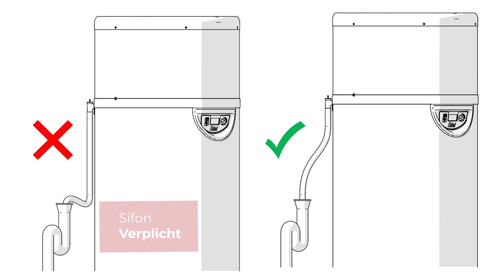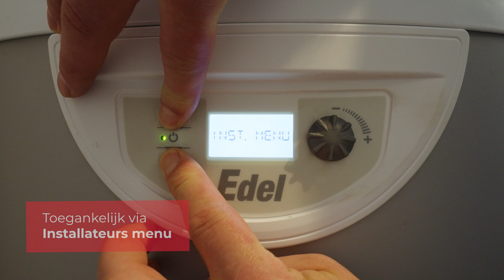Warmtepompboiler installeren | 270L Edel van Dimplex met RVS tank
In deze video laten we zien wat er komt kijken bij de installatie van de Edel Warmtepompboiler van Dimplex, een innovatieve oplossing die gebruik maakt van gratis lucht en zonne-energie om water te verwarmen.

Deze warmtepompboiler is ook goed aan te sturen in combinatie met zonnepanelen bekijk hiervoor deze video

Belangrijke punten om rekening mee te houden tijdens installatie:
• Waterpas - dit is essentieel om te voorkomen dat condenswater van de warmtepomp correct wordt afgevoerd. Het niet waterpas stellen kan resulteren in lekkage onderaan de boiler en langs de display.

• Veiligheidsgroep 6 bar - ook wel bekend als inlaatcombinatie, deze voorkomt overdruk in de tank. Als de druk te hoog wordt in de tank kan hier water 'ontsnappen'. Dit gaat, afhankelijk van de situatie, om een paar liter per dag wat verloren gaat. Er kan gekozen worden voor een drinkwater expansievat waardoor het water hergebruikt wordt.

• Condenswater - de slang moet in een rechte lijn naar de afvoer lopen, er moet voorkomen worden dat het water niet goed weg kan stromen. Tevens moet de afvoer voorzien zijn van een sifon. Deze voorkomt niet alleen stankoverlast, maar zorgt ook voor een langere levensduur van de warmtepomp door schadelijke gassen uit het riool tegen te houden.

• Aftapkraan - zorg ervoor dat de warmtepompboiler in de toekomst makkelijk eenvoudig leeg kan stromen. Dit kan niet via een kraan elders in huis, omdat de warmwater aansluiting van de boiler bovenaan de tank zit.

• Diëlektrische fittingen - het direct aansluiten van leidingen op ijzeren ijzer kan corrosie tot gevolg hebben. Om deze reden dient een galvanische brug vermeden te worden. De in de video getoonde fittingen zijn van het merk Somatherm.

•  Luchtbuizen - in de video maken we gebruik van Aerfoam van Ubbink. De maximale totale lengte van de aan- en afvoer gecombineerd is 12m. Reken voor elke 90 graden bocht 1 meter.

Gebruikte Dimplex producten:
Edel 270L warmtepompboiler met RVS tank | D893324

0:00 Intro
0:32 Lucht aan- en afvoerbuizen
0:54 Condenswater afvoer
1:19 Aftapkraan
1:29 Inlaatcombinatie
1:38 Diëlektrische fittingen
1:47 Elektrische aansluiting
2:06 Instellingen
2:31 Outro